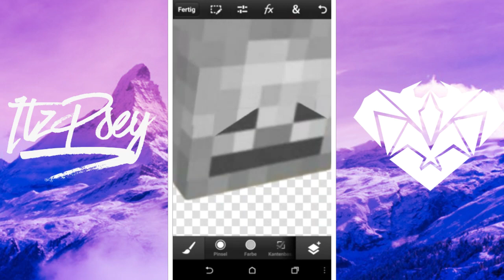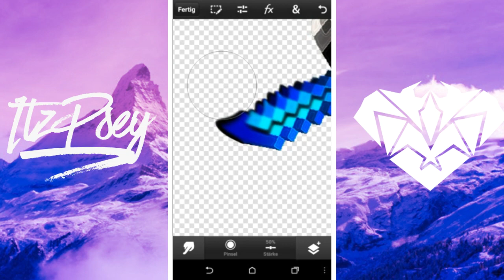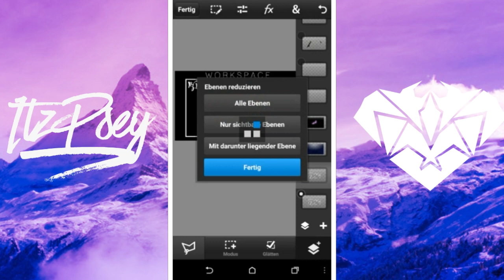[ SPEEDART ] | [#6] | TheMuteGamer // TMG - Banner | ItzPsey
⬇Next GFX is for⬇
👤➢ Itz Kimbo (MC Thumbnail)
👤➢ IdiotDaGracie0ω0 (MC Wallpaper)
👤➢ TheSammyThea (MC Wallpaper)

-CLOSED-

•Q&A•
Q: Can u make me GFX?
A: Ya fill out my form
Right up there
Q: Why is it closed? :(
A: CUZ IM A HUMAN TOO
and i cant make like 100 orders so yea
Q: Wanna Collab/Dual/Duel?
A: Ya sure! Add me on
Hangouts/Skype and we will
Talk bout it! (Scroll down to see
How to contact meh)
You have more questions?
Ask me in da comments down
bellow!

  🍪🍪COOKIEEEEEE🍪🍪

👥 ⬇___/Credits\___⬇ 👥

➢Outro: ME again

➢Minecraft Intro:
in progress (I will neva get one xD)

👍_/Write DescriptionSquad in da\_👍
👍_/Commentsif u are reading this!\_👍

⬇___/Goals\___⬇

50 ✔

100 ✔

150 ✔

200 ✔

300 ✔

400 ✔

500 ✔

600 ✔

700 ❌

800 ❌

900 ❌

1'000 ❌

[Very unactive]

MCPE gamertag👤
➢ ItzPsey

S
  K
    Y
      P
        E

H
  A
     N
        G
           O
              U
                 T
                   S
      ➢ ItzPsey 👤

E
  M
     A
        I
          L

END OF THE DESCCCC